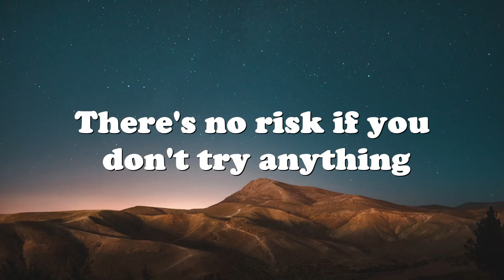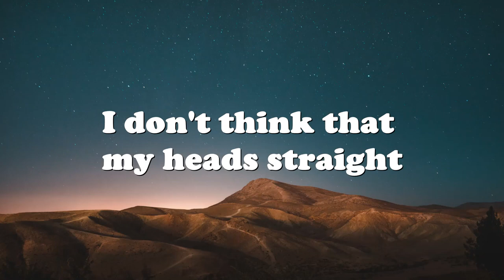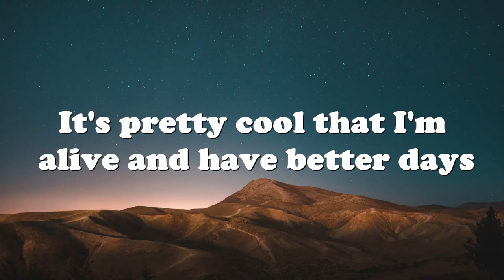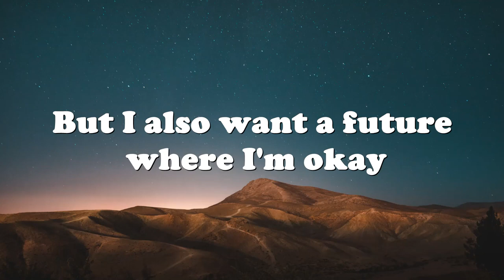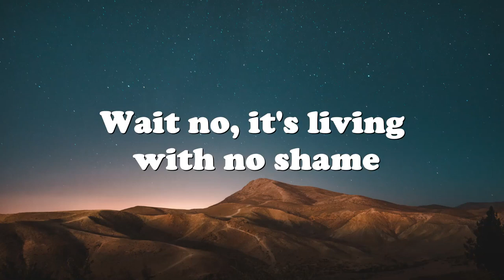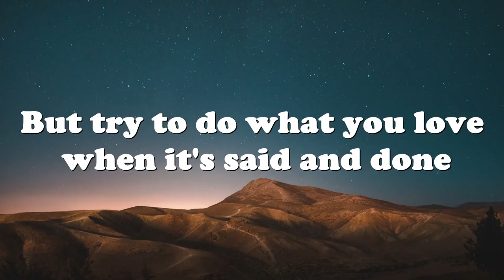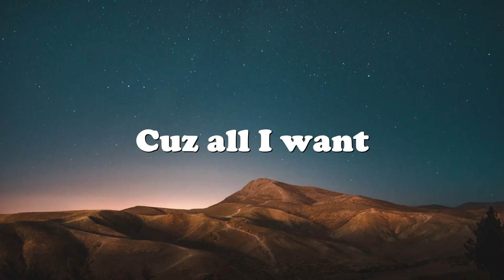NEFFEX Better Days Lyrics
Living life
Everyday
Late at night
Not okay
Are some better days

Fuck me
I don't really think anyone can save me, and honestly
I'm not really sure I want saving
So I'mma just get by in everything -
Pushin' on my chest, and it squeeze till I suffocate

Living life
Everyday
Late at night
Not okay

I'm kinda stuck between a rock and a hard place
You're only young once, yea that's all great
Wait no, it's sleeping in on Sundays
How to get there hmmm? Glad that you asked me
Cuz there's so many differences in each of us

Living life
Everyday
Late at night
Not okay

Living life
Everyday
Late at night
Not okay